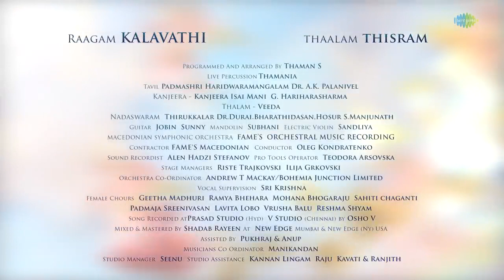Sarkari Varu Song from Kalavathi maheshbabu keerthisuresh Mahesh babu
Sarkari Varu Song from Kalavathi mahesh babu Keerthi